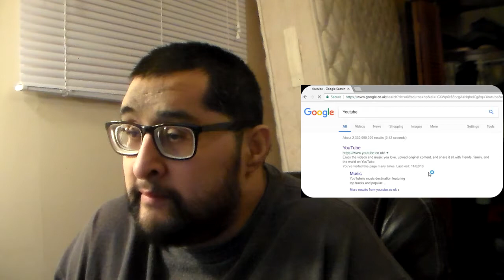Reaction to YouTube Film Reviewer Impressions/Parodies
OHSnap321 back at it again with them parodies.